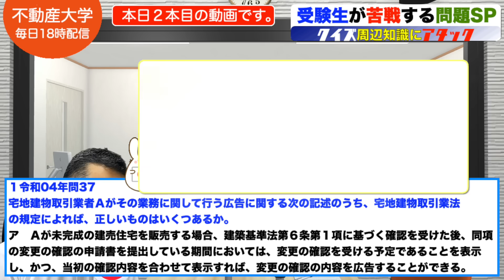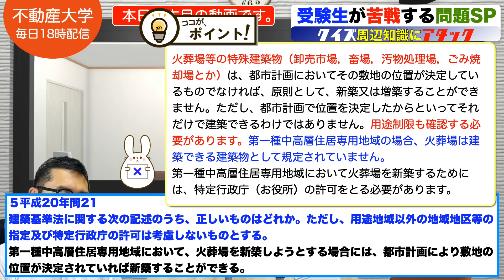【ピンポイント強化：受験生の弱点スペシャル】宅建受験生からの質問が多い過去問を連続で出題＆解説講義。クイズ周辺知識にアタック。